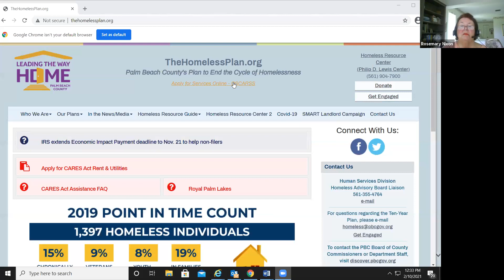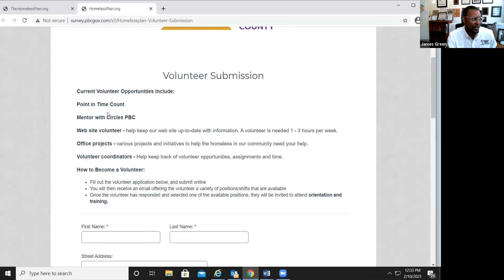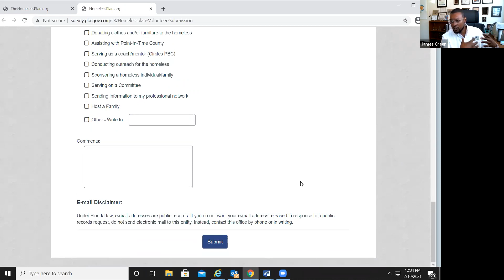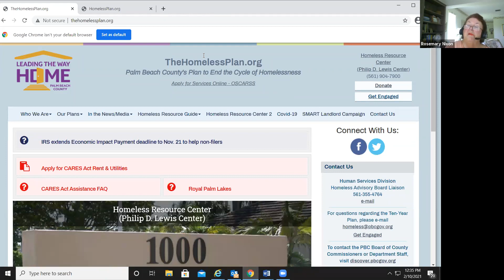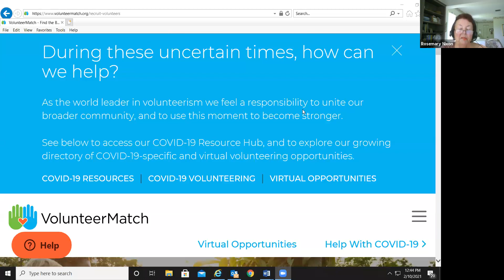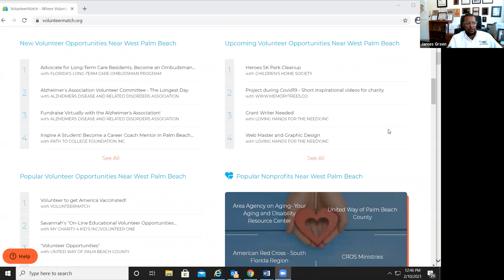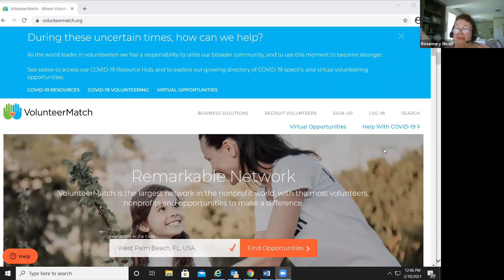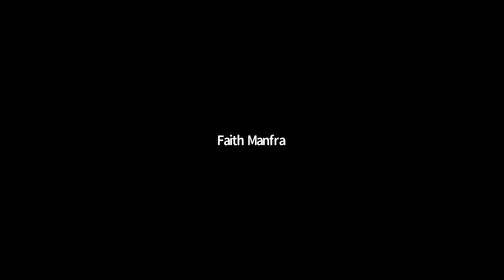Interview with James Green, Director of Community Services for Palm Beach County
Encore PBC founder Rosemary Nixon interviews James Green on services and opportunities for training and employment for adults over 50.
EncorePBC is a non-profit organization in Palm Beach County founded by Rosemary Nixon to assist mature workers to find work and to educate employers about the value of mature workers over 50.